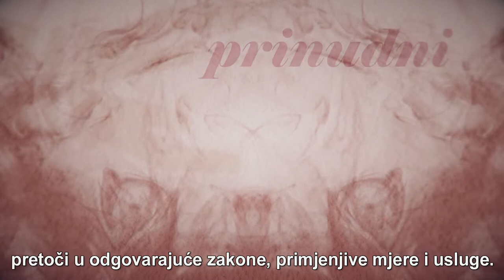Nasilju se može stati na kraj. Zaustavimo ga. Reagujmo! (1minut)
Ljudska prava žrtava rodno zasnovanog nasilja su u središtu svega, i za to je potrebna saradnja svih nadležnih institucija.
Režija: Mirko Matović
Tekst: Zorica Ćeranić
Kamera: Petar Đurišić
Montaža / 2D animacija: Igor Seferović
Dron: Uroš Novaković (Margor d.o.o Podgorica - Tvoj svijet tehnologije)
Realizovano uz finansijsku podršku Misije OEBS-a u Crnoj Gori.
Logističku podršku snimanju spota obezbijedili:
Klinički centar Crne Gore - Klinika za psihijatriju
Srednja ekonomska škola "Mirko Vešović" - Podgorica
Fakultet dramskih umjetnosti - Cetinje
Elektrotehnički fakultet - Podgorica
Muzički centar Crne Gore